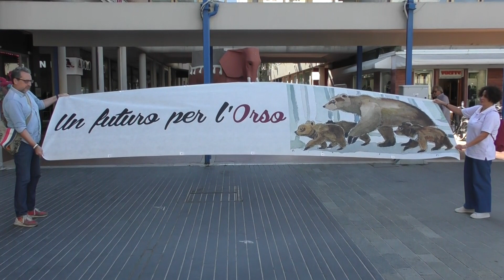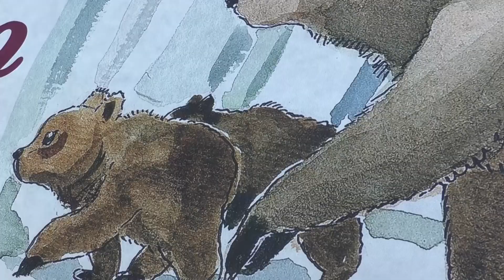Morte Amarena | "Un futuro per l'orso": domani manifestazione a Pescina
| SUPER J |

Contatti Redazione:
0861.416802